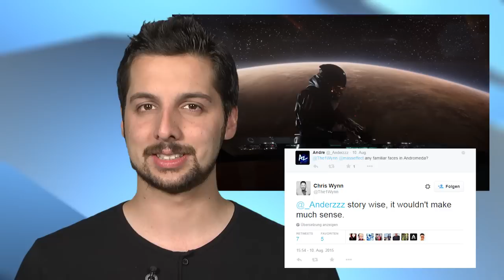Zoff um Witcher-3-Modkit - Hunger-Games-Modus für ARK - News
Themen am 17. August 2015:

Witcher 3-Mod-Tools erzürnen Fans

Die Witcher-3-Community ist erzürnt und der Grund ist, dass die Entwickler jetzt das Modkits für’s Rollenspiel veröffentlicht haben. Der Haken an der Sache: Das Ganze ist deutlich weniger umfangreich als die Fans gehofft haben.
Mit den Tools lassen sich zwar viele Dinge am Spiel manipulieren, das ganze ist aber deutlich weniger mächtig als noch das REDKit für The Witcher 2.
Die Wahrscheinlichkeit, dass da noch mehr nachkommt, ist momentan aber eher gering. Auf Twitter heißt es von Marcin Momot von CD Projekt, dass das vorerst alles ist, was der Entwickler an Mod-Support geplant hat.
Die Fans nehmen die Sache sehr gelassen, vor allem weil Marcin Inwinski noch im Januar 2014 gegenüber IGN wörtlich von einem REDKit für Witcher 3 gesprochen hat.

Ark bekommt Hunger-Games-Modus

Survival oft he Fittest heißt ein neuer Spielmodus für ARK und der erinnert an Teenager-schlachten-sich-in-der-Arena-ab-Filme wie Hunger Games oder Battle Royale.
Unter einer Energiekuppel kämpfen alle Spieler einer Partie dabei gegeneinander und alle 30 Minuten gibt’s einen besonderen Event wie etwa extreme Wetterbedingungen oder Dinoherden
Survival of the Fittest gibt’s ab sofort als kostenlose Mod im Steam-Workshop zum Download.

Mass Effect Andromeda ohne bekannte Gesichter

Mass Effect Andromeda wird keine bekannten Charakte aus den bisherigen Spielen der Reihe haben. Das erklärt Chef-Entwickler auf die Anfrage eines Fans bei Twitter und erklärt, dass das Ganze aufgrund der Story des Spiels keinen Sinn ergeben würde. Immerhin spielt Andromeda anders Teil 1-3 nicht mehr in der Milchstraße sondern im Andromeda Nebel.
Einen alten bekannten aus ME 3 gibt’s dann aber doch. Nämlich das Kampfsystem. Das wird weitestgehend wieder so im viertel Mass Effect-Spiel auftauchen. Mass Effect Andromeda kommt erst Ende 2016 auf PC, PS4 und Xbox One.